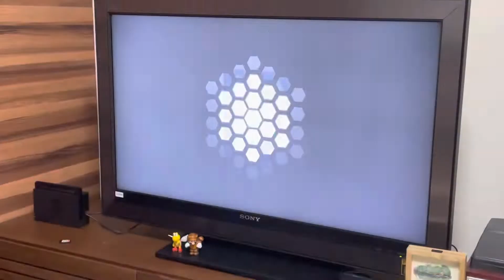大乱闘スマッシュブラザーズしながら晩酌